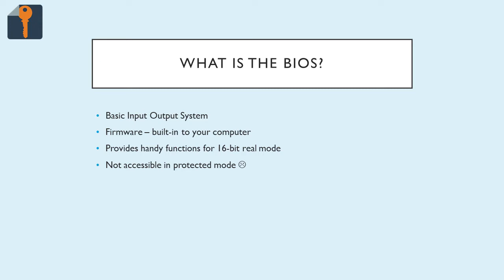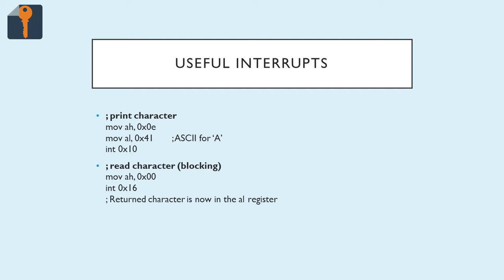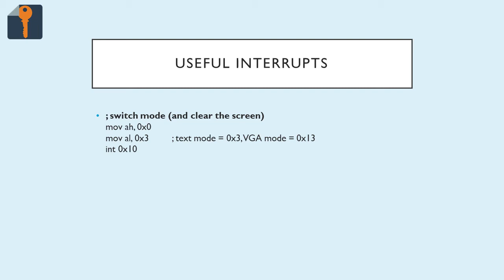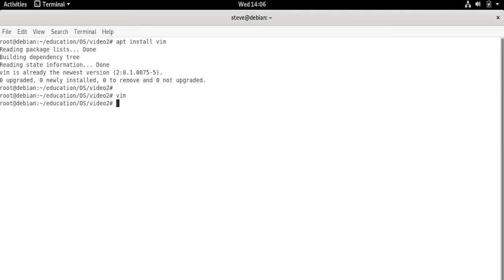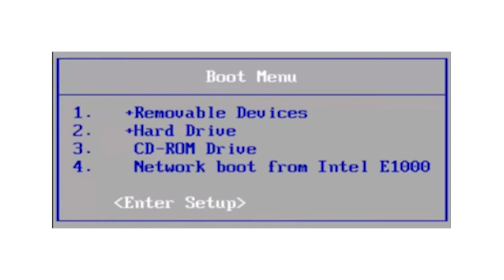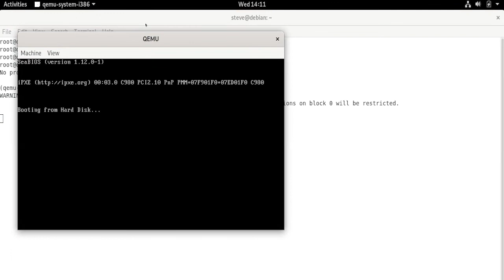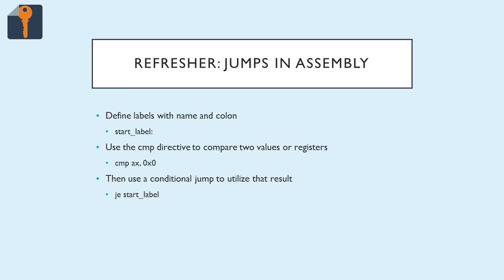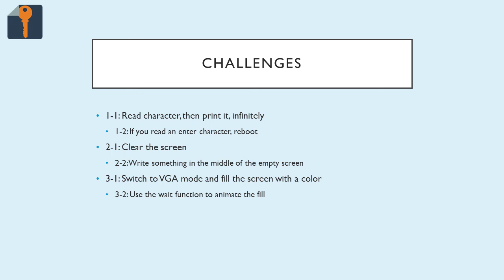OS3: Hone the Power of the BIOS!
We delve into and modify the example code, I explain a few assembly concepts, and I give you some challenges!